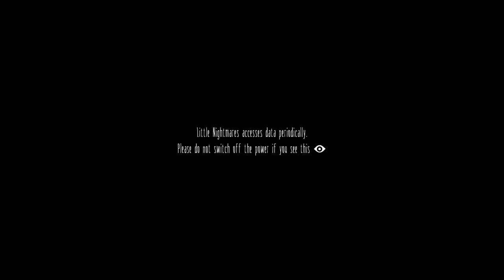Little Nightmares Playthrough part 1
Today we are going to start a playthrough of the first little nightmares